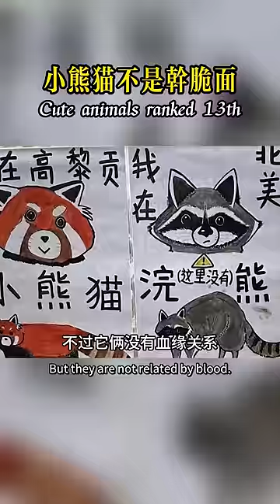世界最可愛動物排名第十三，小熊猫！nature